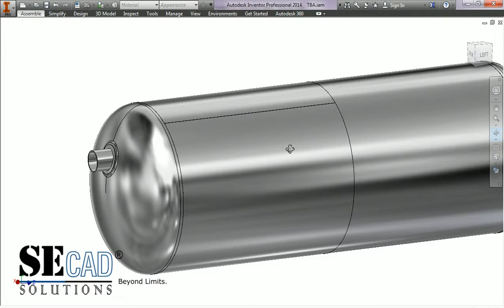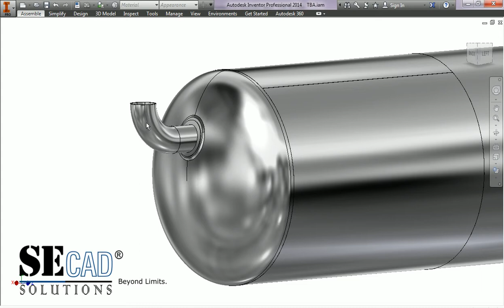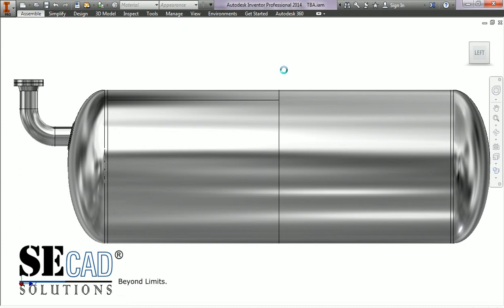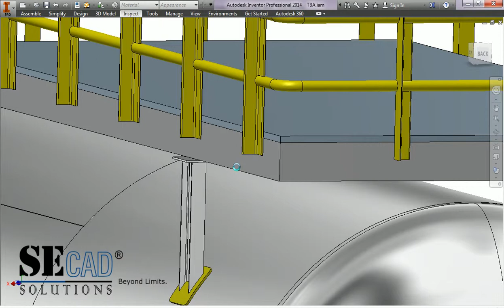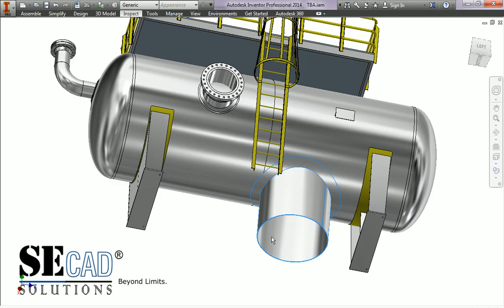TIL Q 100 Tutorial